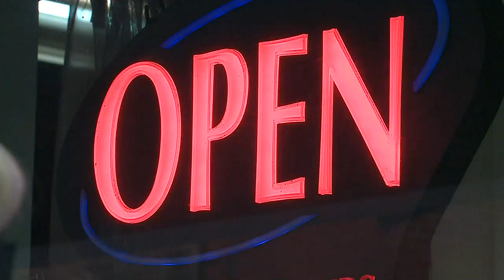North City development funding